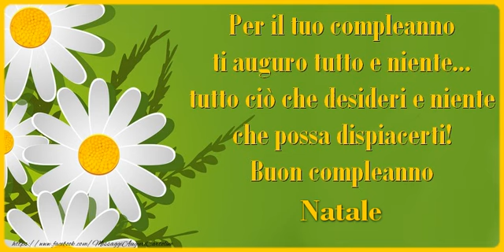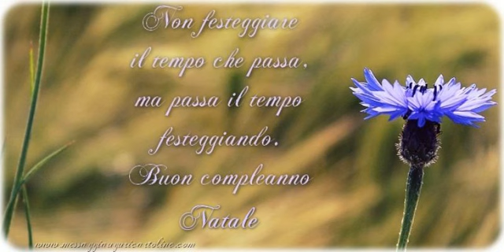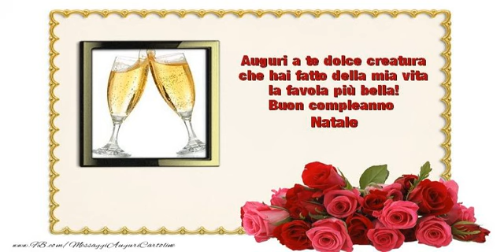Buon Compleanno Natale!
Si avvicina il giorno di compleanno d'una persona a voi più cara con nome Natale? Vi invitiamo a scoprire le nostre cartoline musicali di compleanno con nome Natale